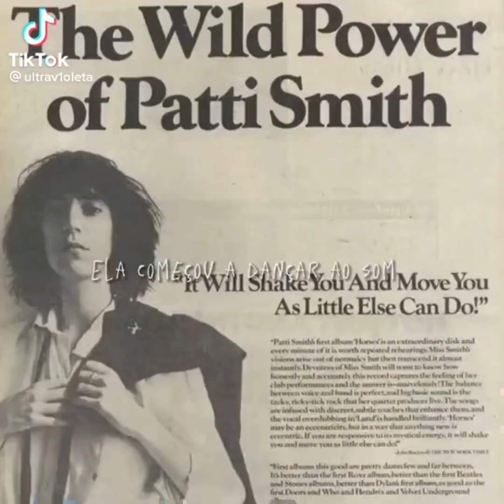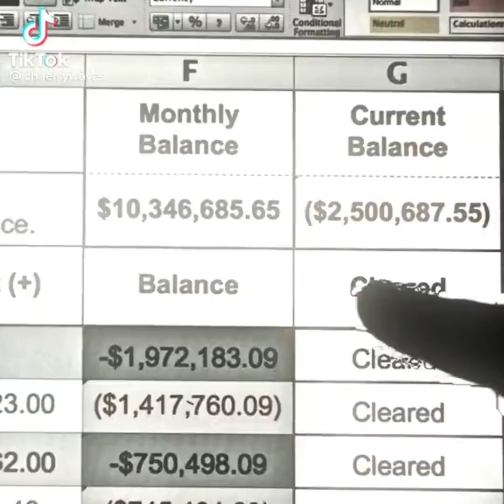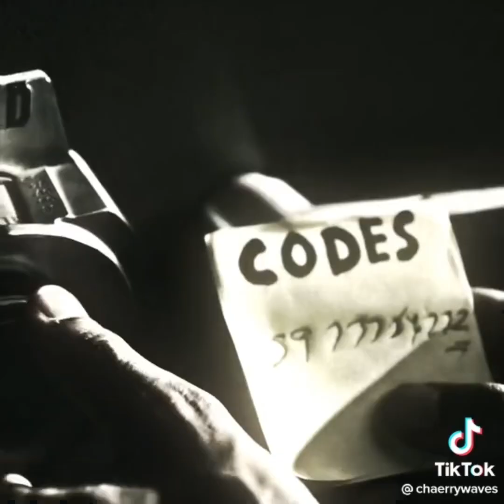Rock Music Edits | Tiktok Compilation